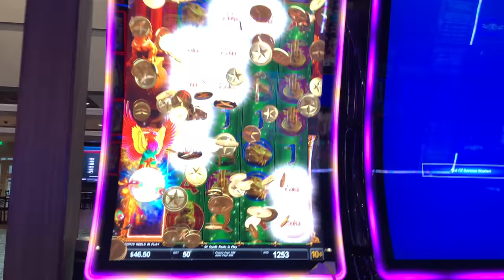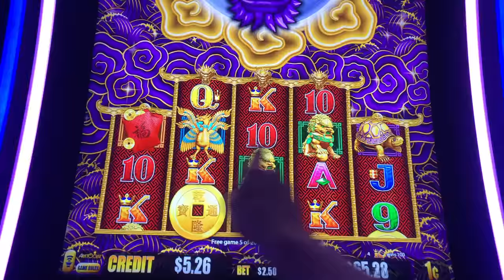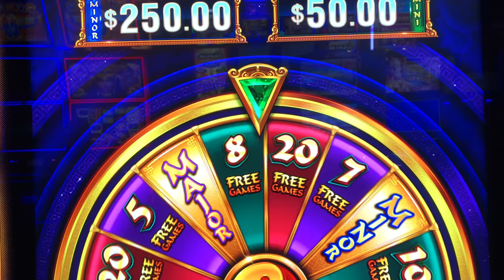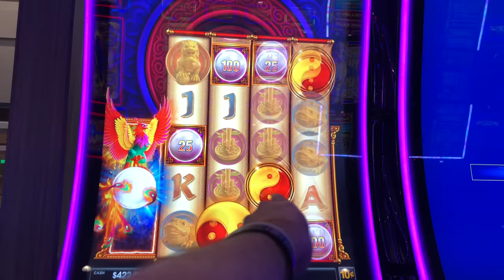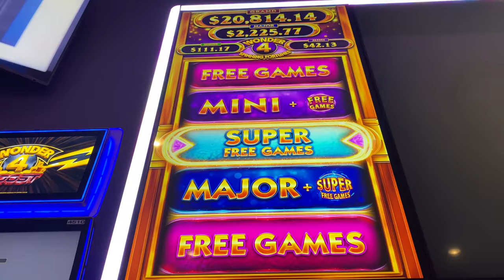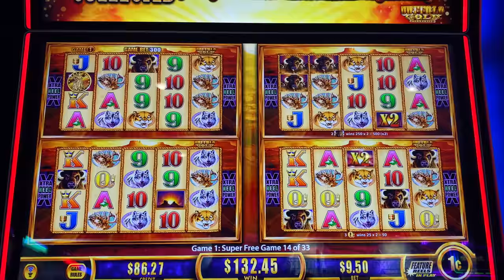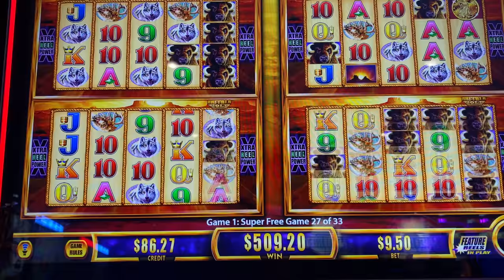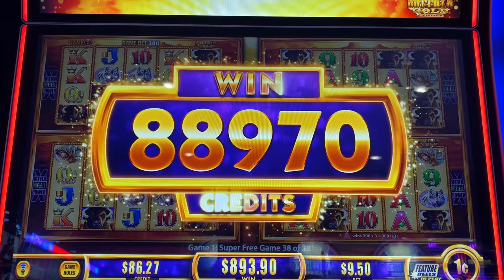Super Free Games On BUFFALO GOLD Brings A Massive Win!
Filmed at Prairie's Edge Casino.

Slot Machines Include: 5 Dragon's Gold, Panda Gold, Buffalo Gold, Wonder 4 Spinning Fortunes and Jinse Dao.

SDGuy1234